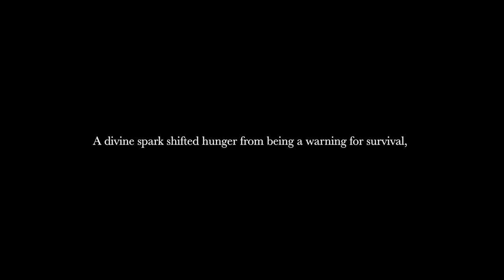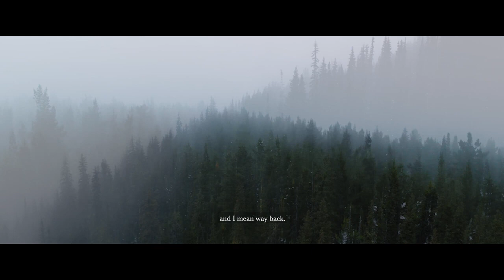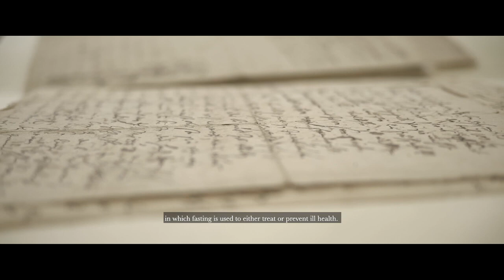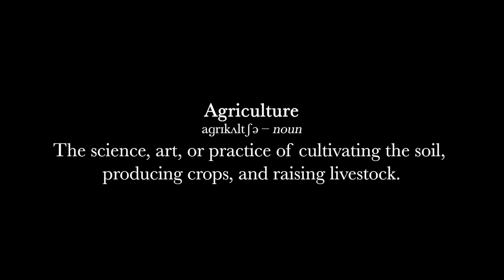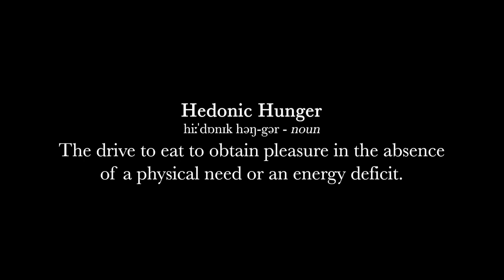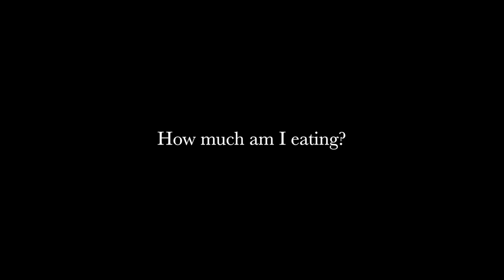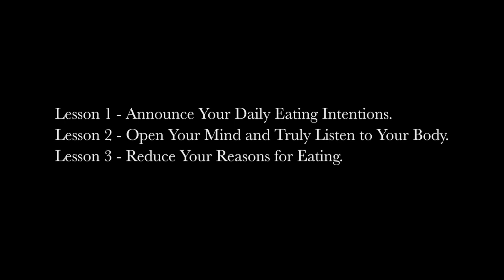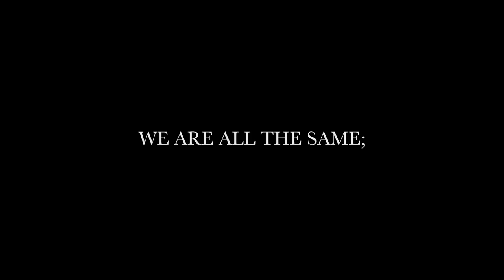The Road from Hunger to Fasting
What is our current relationship with fasting? Where does it come from? What role will it play in our future?